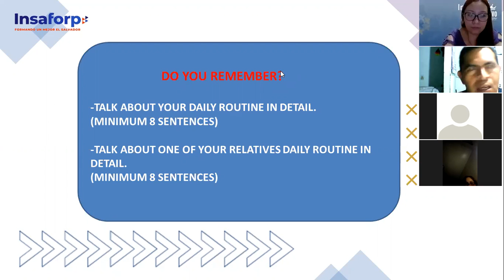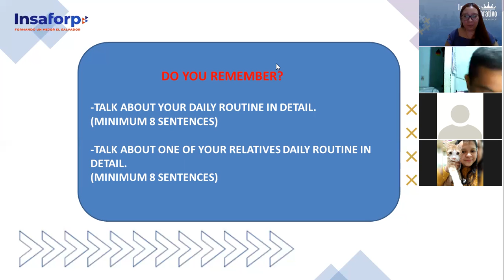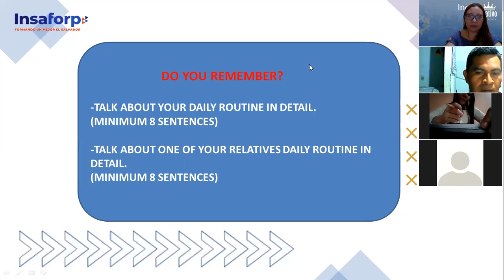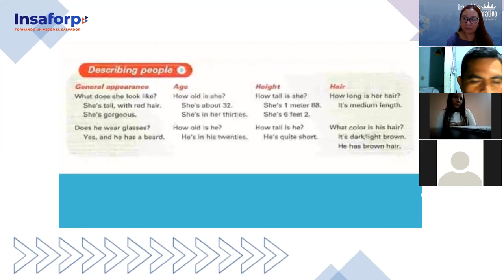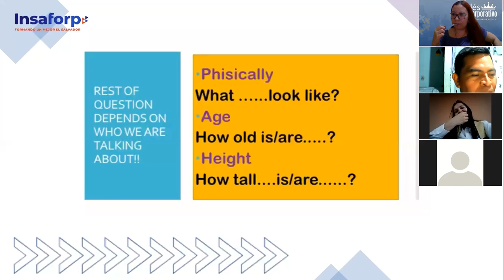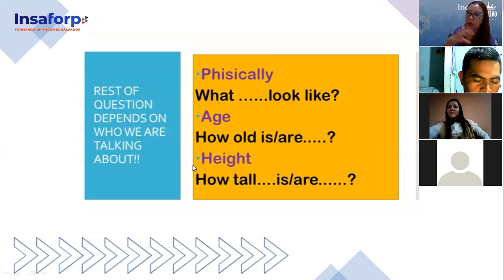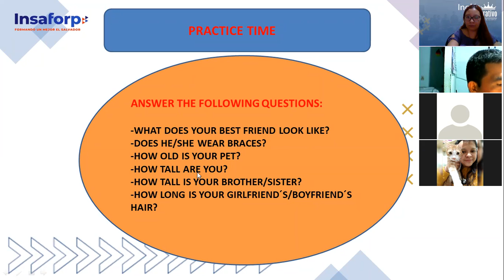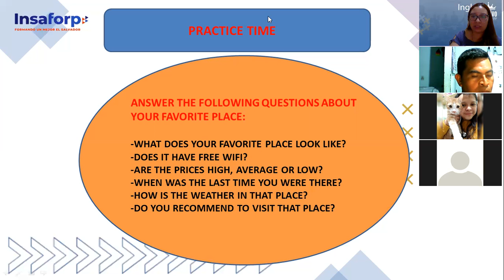Ingles Corporativo- MODIFIERS, Class#11 - Day 11